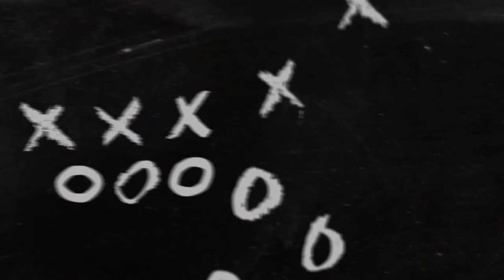Chris Rumph - Proper Hand Placement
Chris Rumph, the Defensive Line Coach at the University of Florida, shares his secret for practicing proper hand placement for your players when they're in a two point stance.